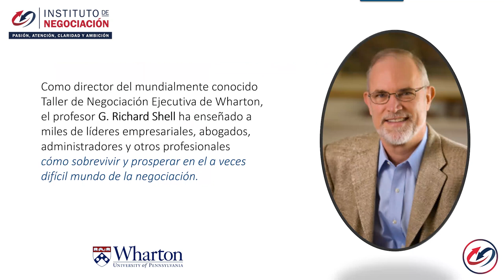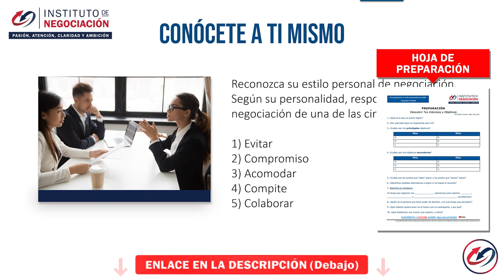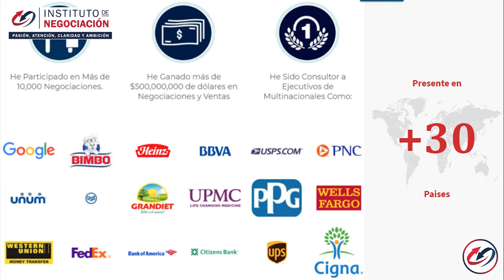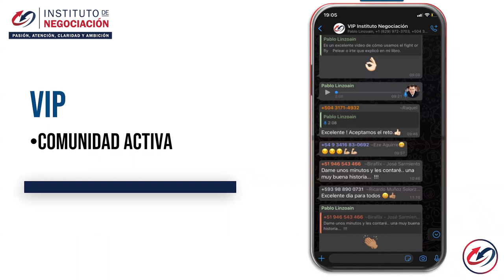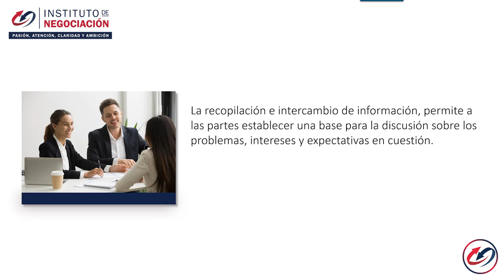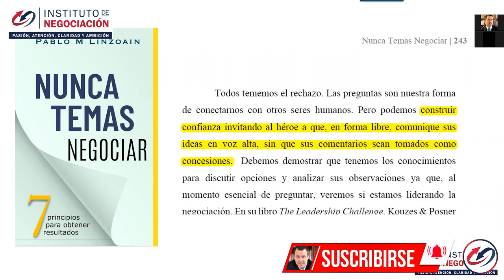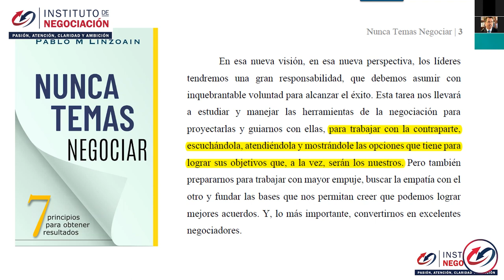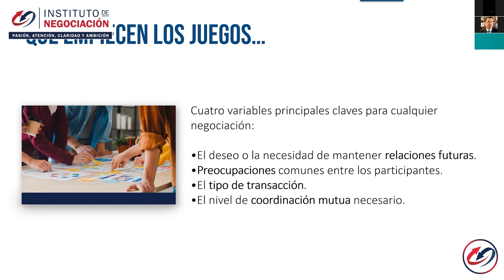Wharton Business School - CÓMO GANAR EN EL JUEGO DE LA NEGOCIACIÓN - Richard Shell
👉🏻 El destacado experto internacional en negociación, Pablo M. Linzoain, muestra Wharton Business School - CÓMO GANAR EN EL JUEGO DE LA NEGOCIACIÓN - Richard Shell

Obtené tu copia de mi libro